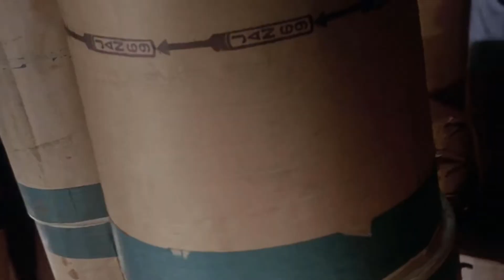Hercules In New York - Davy's Awesome Movies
In this video I review Arnold Schwarzenegger's very first movie Hercules In New York